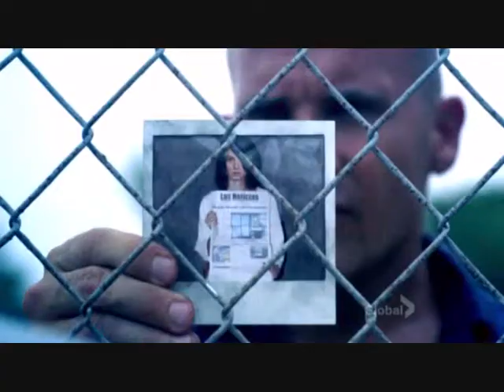MiSa - Better than me